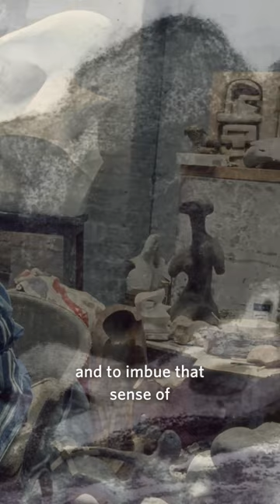"Hardness, projection outwards, gives tension and vitality." ― Henry Moore